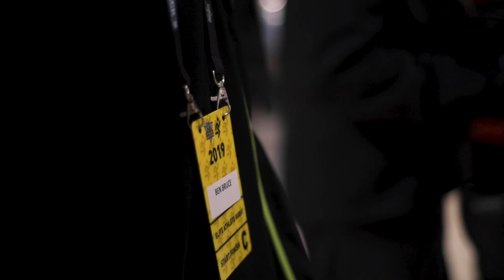USATF Half Marathon Championships: Winning my second national title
Hey Everyone, please enjoy a quick recap of my race at Pittsburgh. I came in first place at the US Half Marathon Championships in a new PR of 70:44. Here's a little look into the morning of, getting ready in the athlete warm up area, pinning on my bib, race footage, and interviews and awards that follow the championships. I hope you enjoyed following along this weekend.